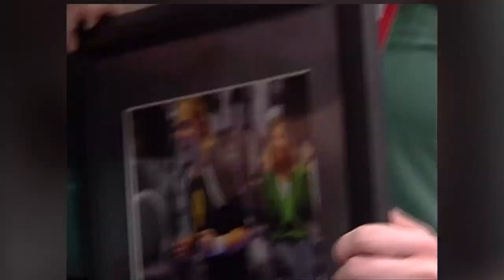"The Miracle Season": November 12, 2011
A story so incredible
November 12, 2011: Three months and a day after Caroline Found’s sudden and tragic death - Kathy Bresnahan and Iowa City West High School come back from two sets down against their crosstown rival to win the Iowa Girls High School Athletic Union (IGHSAU) 4A volleyball championship.This is the real-life ending to The Miracle Season - eight years ago today.